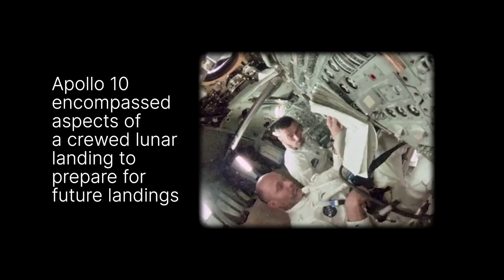NASA Remembers Legendary Astronaut Thomas Stafford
Today we mourn the passing of Thomas P. Stafford at the age of 93.

In December 1965, Stafford piloted Gemini VI, the first rendezvous in space, and helped develop techniques to prove the basic theory and practicality of space rendezvous.

Later he commanded Gemini IX and performed a demonstration of an early rendezvous that would be used in the Apollo lunar missions, the first optical rendezvous, and a lunar orbit abort rendezvous.

He served as the commander of the Apollo 10 ‘dress rehearsal’ mission preparing for the first Moon landing and as Apollo commander of the Apollo-Soyuz Test Project (ASTP) mission, a joint space flight culminating in the historic first meeting in space between American Astronauts and Soviet Cosmonauts, which ended the International space race.

Throughout his career, Stafford helped us push the boundaries of what's possible in air and space, flying more than 100 different types of aircraft.

Credit: NASA
Producer: Sonnet Apple